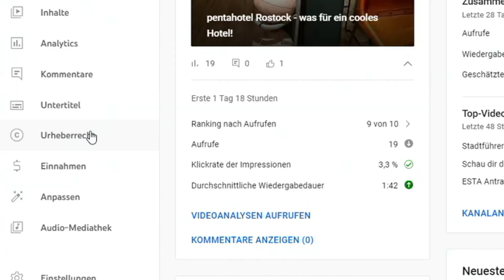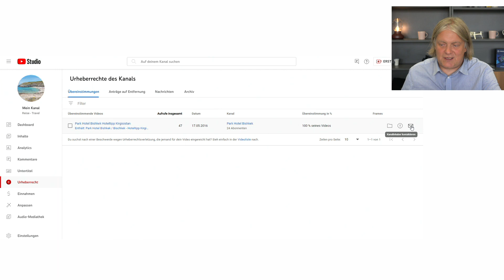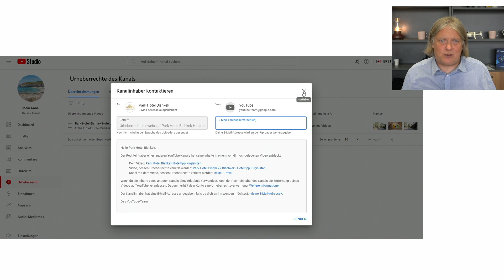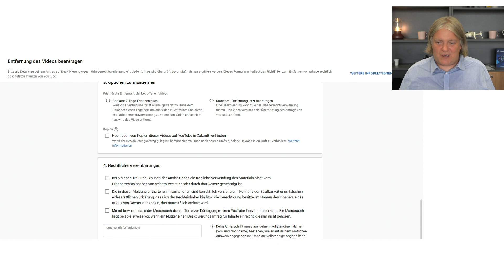Wer hat mein YouTube Video geklaut und bei sich hochgeladen - Was tun?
YouTube Video gestohlen - Das ist immer ärgerlich. Jemand hat dein Video oder Teile davon auf seinen eigenen Kanal hochgeladen. Wie finde ich heraus, wer das getan hat und was kann ich tun? Wir zeigen dir, welche Möglichkeiten du hast, wenn dein YouTube-Video gestohlen wurde. Ob ihr die Person nur verwarnt oder das ganze Video entfernen lasst - das liegt ganz bei euch. Wichtig ist nur, dass diese Funktion nur zur Verfügung steht, wenn ihr YouTube Partner seid.

Wir sind Spezialisten für YouTube Werbung und YouTube Kanäle. Dabei machen wir ihr Geschäft per YouTube viral bekannt. Weiterhin zeichnen wir Veranstaltungen, Lesungen und Diskussionen mit Liebe auf. Ab Leipzig sind wir deutschlandweit für Livestreams auf YouTube unterwegs.

Firmenvideos Online
René Falkner
Karl-Heine-Str. 99
04229 Leipzig
+49 179/4962845

Unser Standort ist das BIC Leipzig, Business & Innovation Centre. Im Haus finden Sie uns in der 2. Etage auf der Seite zur Karl-Heine-Straße. Wir sitzen in einer Bürogemeinschaft mit Gemeinsam für Leipzig e.V..